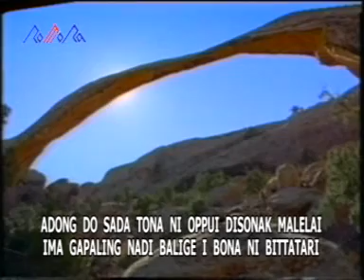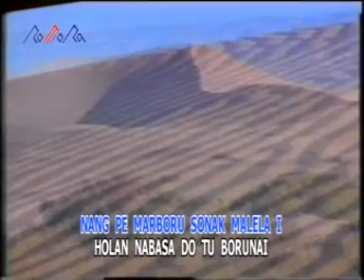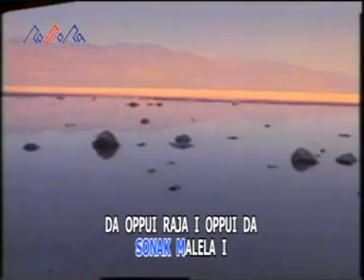Trio Ambisi - Sonak Malela [OFFICIAL]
Ambisi Trio
.. Andi Situmorang
.. Joeharlen Simanjuntak
.. Charles Simbolon

Produser : Ronald Situmorang